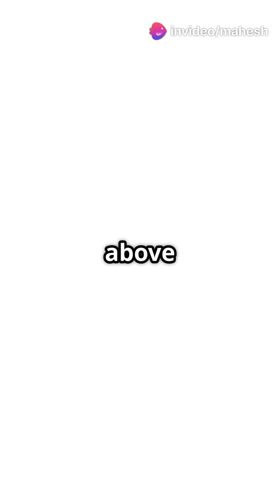Where the sun never sets: Earth's no night zones !!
"Where the Sun Never Sets: Earth's No Night Zones" is a captivating short video exploring the unique phenomenon of polar day, where the sun remains visible for 24 hours in certain regions near the Arctic and Antarctic Circles. The video delves into the science behind this natural spectacle, highlighting locations like Svalbard, Norway, and parts of Antarctica, where continuous daylight occurs for months due to Earth's axial tilt. It showcases stunning visuals of endless sunlit landscapes, explains the effects on local ecosystems and human life, and touches on the cultural significance of the midnight sun. Perfect for science enthusiasts and curious minds, this video offers a glimpse into Earth's extraordinary no-night zones.